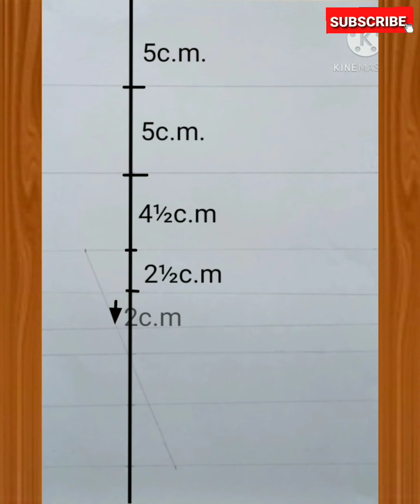How to Draw Baby Face for Beginners || Easy Baby Sketch.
● Used things

_______Music 🎶🎵_______